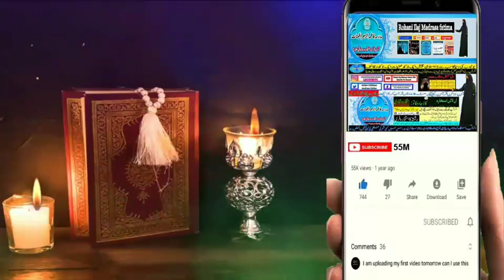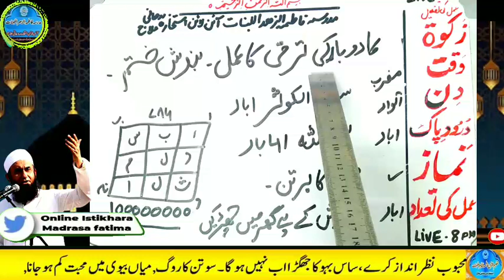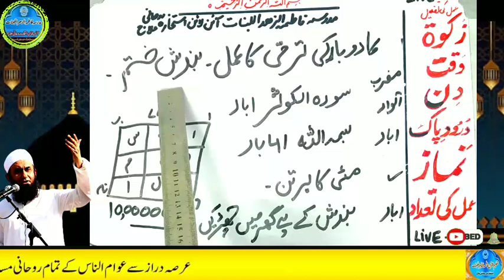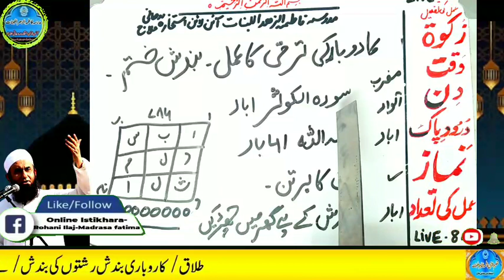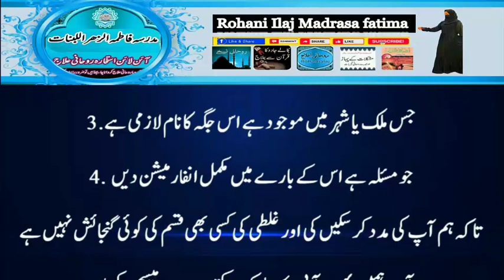Amir hone ka wazifa, daulat ka wazifa, rizq ka wazifa, wazifa for money, jab, pari, mokil ka amal